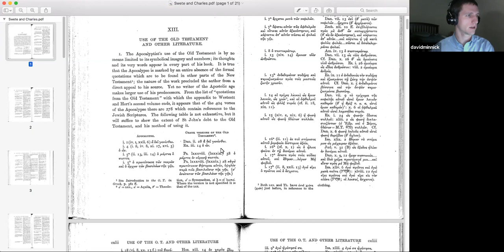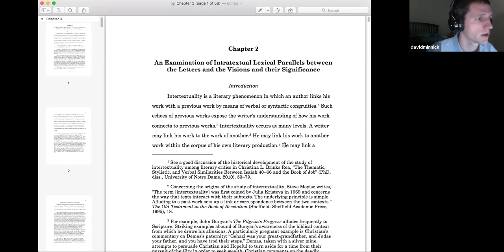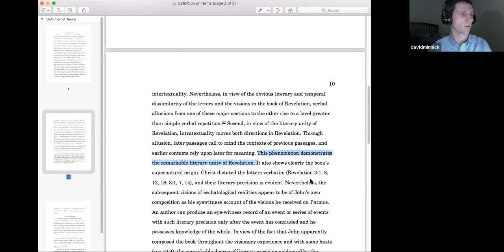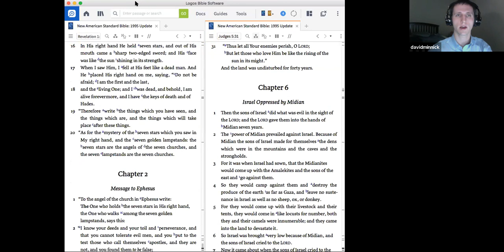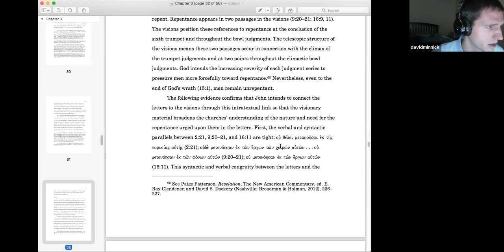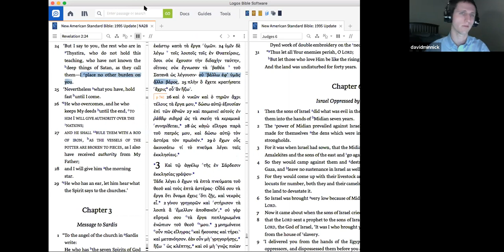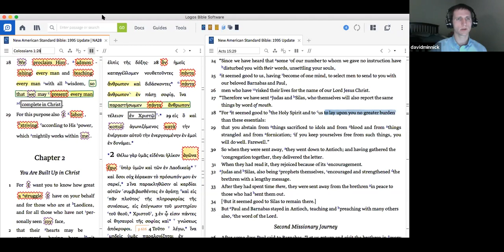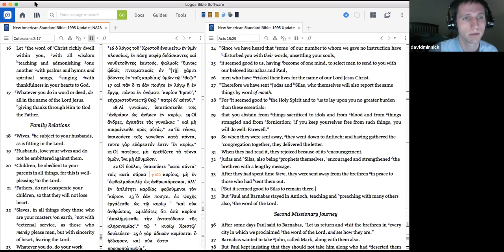Lecture 10 with David Minnick on Intertextuality in Revelation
Advanced Biblical Theology 2 is a class offered by Drs. Joel Arnold and Kevin Oberlin in Fall, 2019 with a special focus on intertextuality.